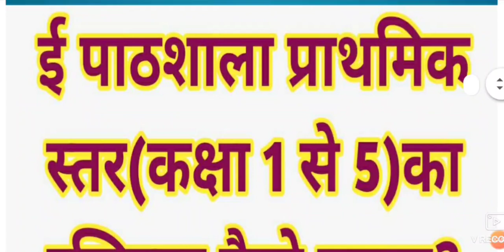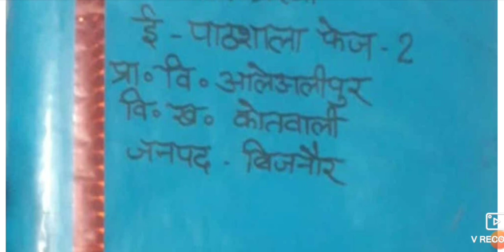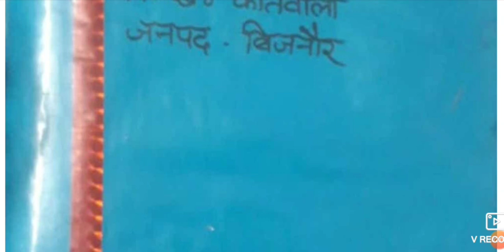सुरभि अग्रवाल जी(बिजनोर)ने बनाया मिशन प्रेरणा की ई पाठशाला का एक बहुत सुंदर रजिस्टर।।सभी शिक्षक देखे